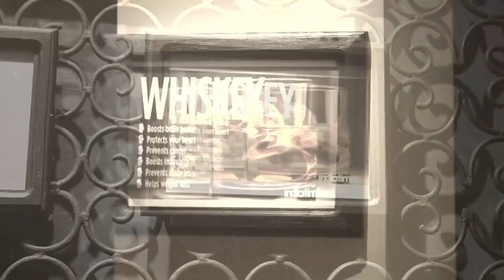The truth about Javier's death | TKB (With Eng Subs)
Luciano (Cris Villanueva) reveals the role he played in orchestrating the tragedy that occurred on the day of Camila's (Maja Salvador) wedding. (With English Subtitles)

Episode 72 Cast:
Maja Salvador (Camila, Alba) / Cris Villanueva (Luciano) / Dominic Ochoa (Javier)